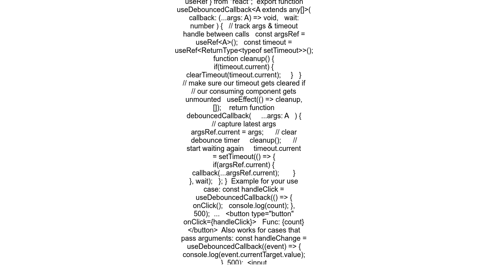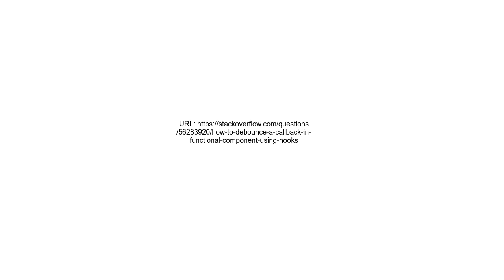How to debounce a callback in functional component using hooks